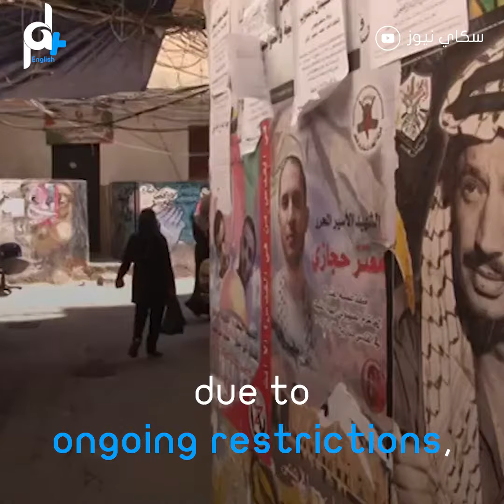PALESTINIAN REFUGEES: MIGRATING FROM CAMPS IN LEBANON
The Palestinian refugees in Lebanon are experiencing a new kind of displacing and immigration. Watch this report to know why.